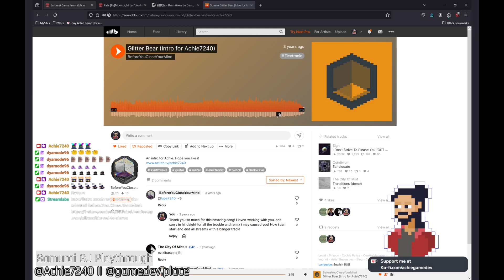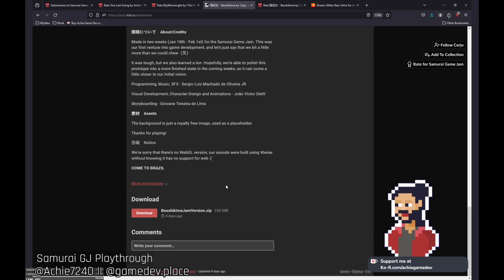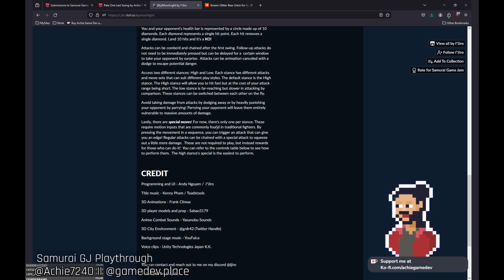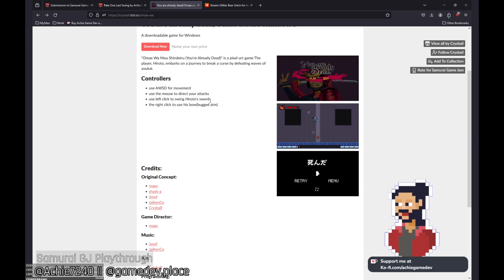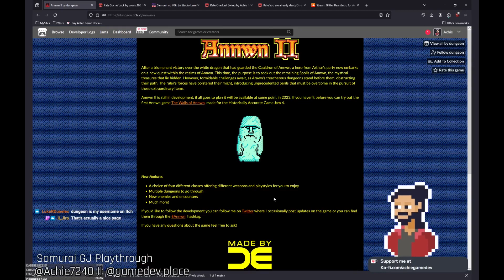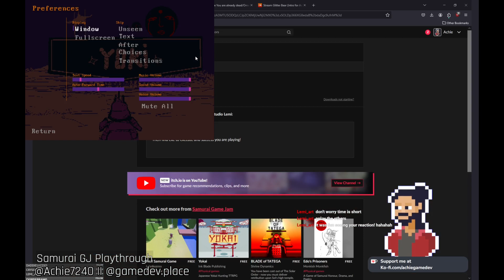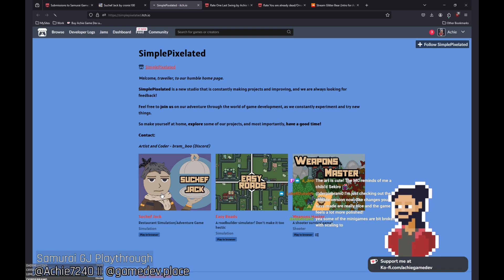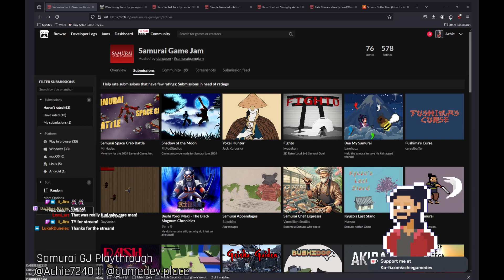Trying a Visual Novel for the First Time | Part 2 | Samurai Game Jam Playthroughs and Ratings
Big shoutout to the Samurai Game Jam Team for the amazing event!

Huge congrats to everyone who submitted their project! Games played in the video:

00:00 - Intro
04:19 - Besshikime
18:30 - Rating Besshikime
25:30 - [By]MoonLight
43:40 - Rating [By]MoonLight
52:30 - You are already dead/Omae wa mo shinde iru
01:06:32 - Rating
01:17:00 - Yoki
01:36:28 - Rating Yoki
01:42:40 - Suchef Jack
02:02:50 - Rating Suchef Jack